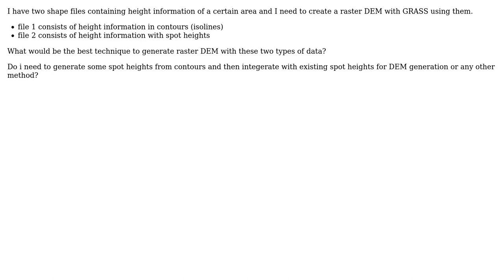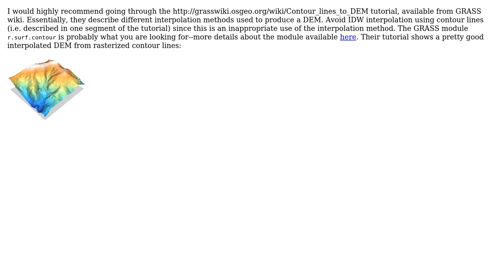GIS: Generating DEM from isolines and spot heights using GRASS? (2 Solutions!!)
GIS: Generating DEM from isolines and spot heights using GRASS?

With thanks & praise to God, and with thanks to the many people who have made this project possible! | Content (except music & images) licensed under CC BY-SA | Music | Images & others | With thanks to user stu user Sanjeewa user PolyGeo user Aaron and the Stack Exchange Network Trademarks are property of their respective owners. You are responsible for your own actions.